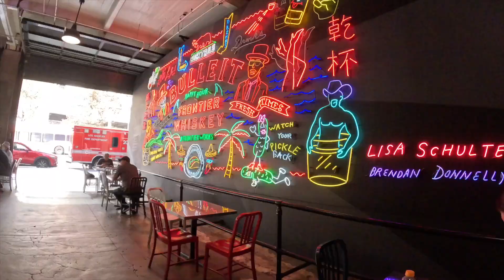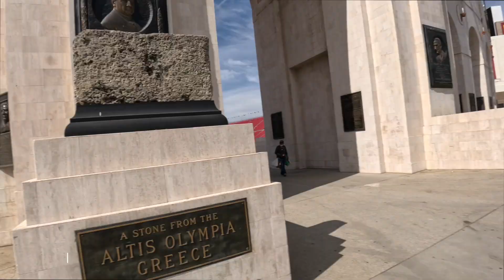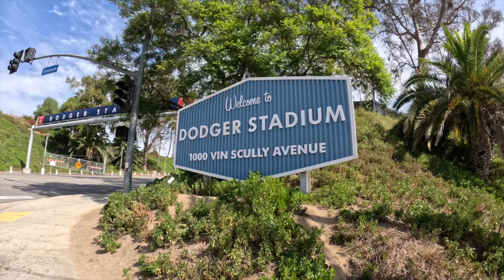Vanlife In California | Friday The 13th In Downtown LA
Life On The Road 'Tooth And Nail" S:2 E:22. In this video I celebrate Friday The 13th with a trip to downtown LA.